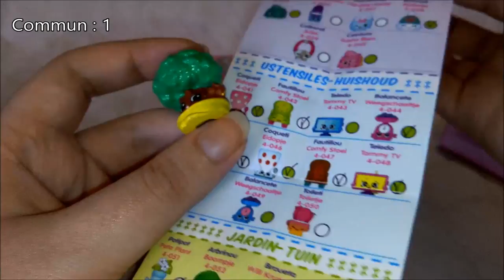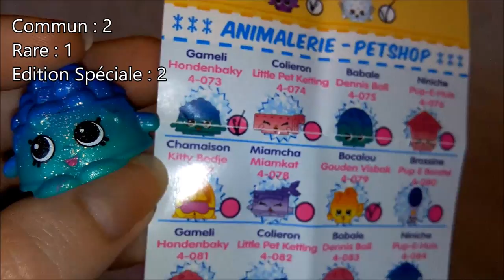Ouverture de 3 paniers Shopkins Saison 4 [#16]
Aujourd'hui j'ouvre 3 paniers Shopkins de la Saison 4.